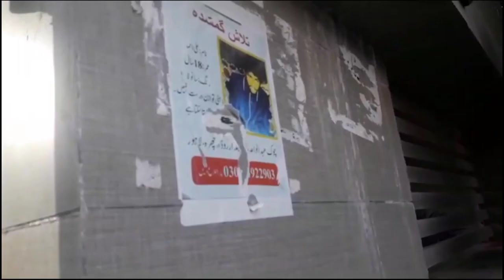dares with my cousin 🤣🤣||Ahmad bhai ny dance keya💃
Ahmad bhai ny dance keya 🤣💃main Ahmad bhai ke sat or b dares keya main tree🌲ko kiss ke 😘 Ahmad bhai ny Mary Sy pushup karwa a bohat enjoy keya